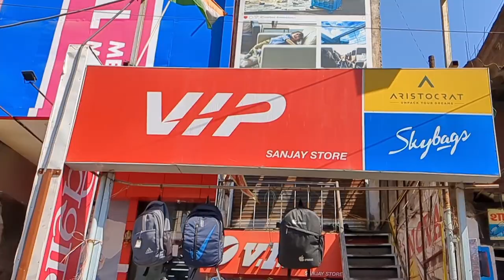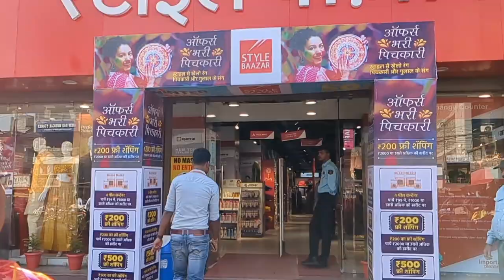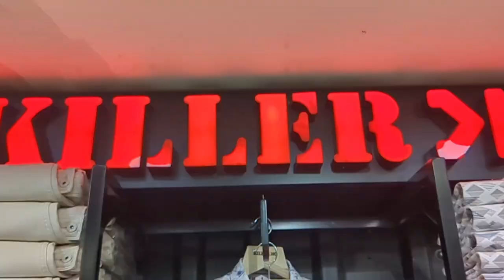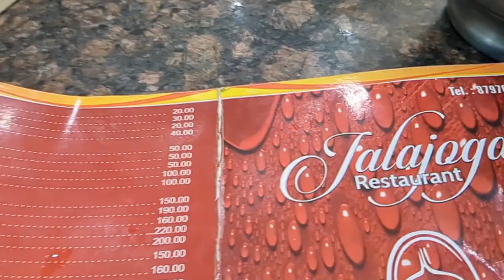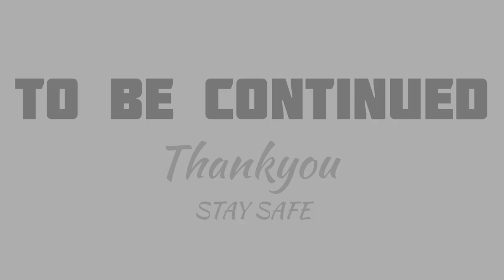अंचल बड़ा बाबू sir की रिटायरमेंट Shopping || हमने क्या क्या लिया? 🤔😃